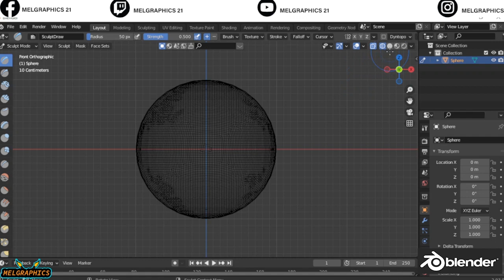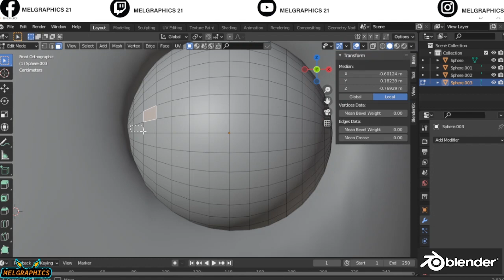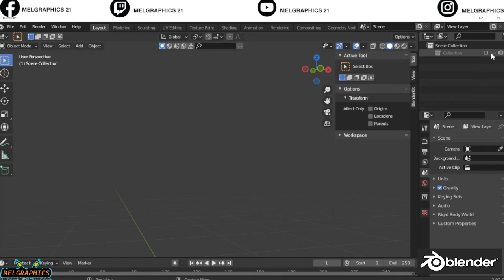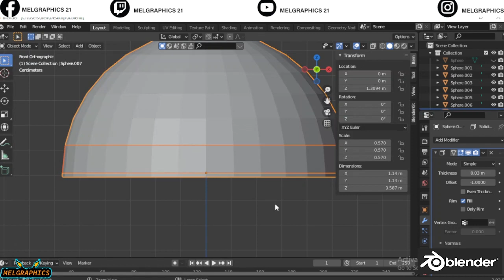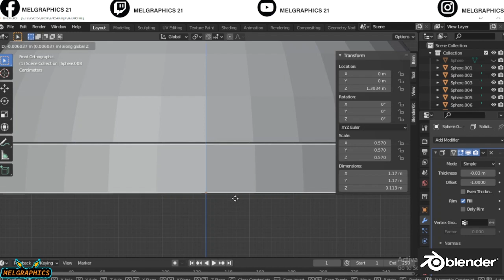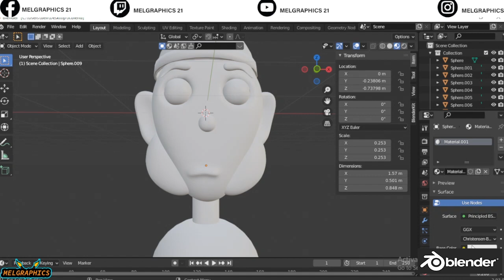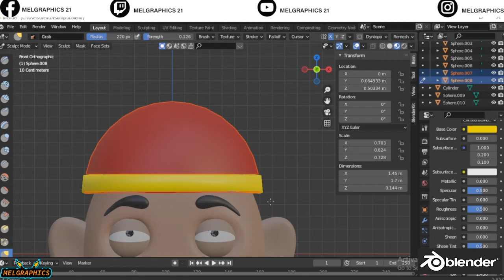Tutorial- Practicing Blender for 30 days